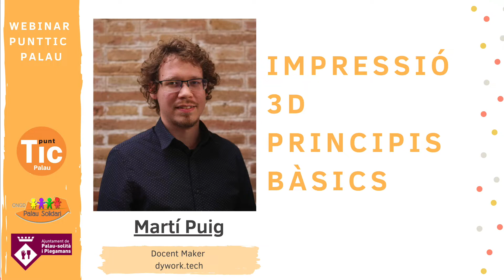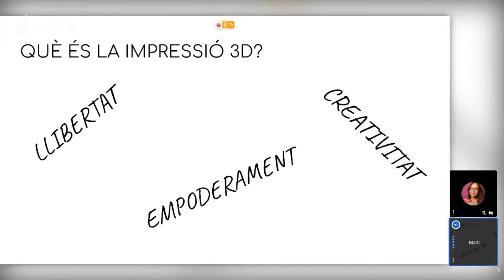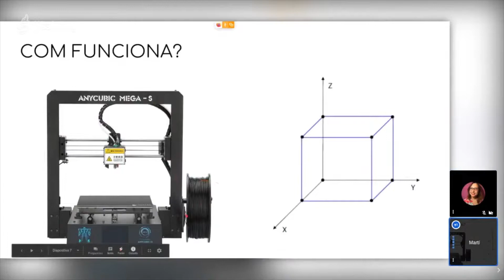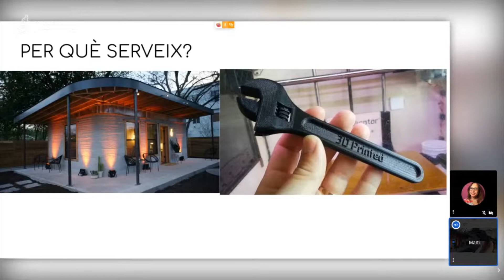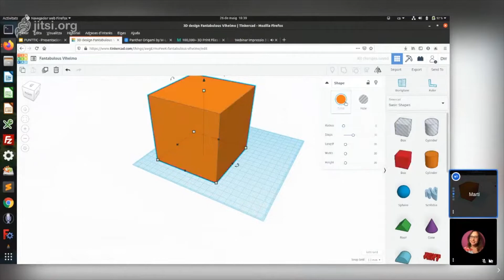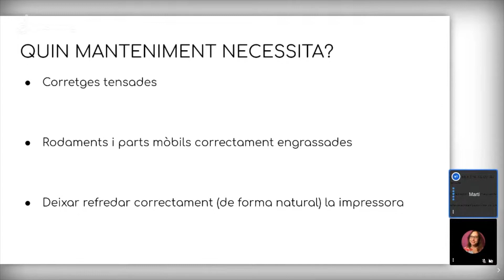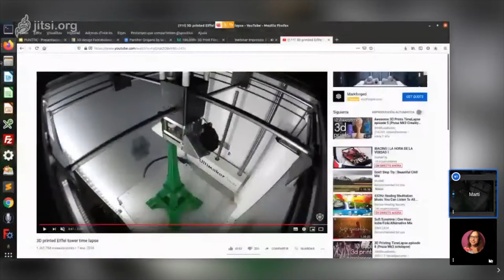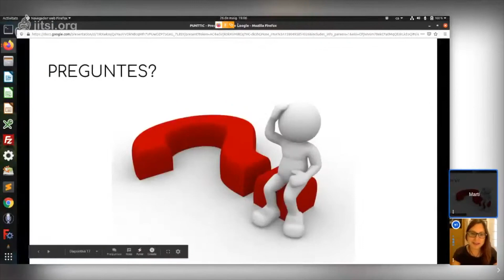Webinar PuntTic Palau - Impressió 3D amb Martí Puig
Descobrim amb Martí Puig (Maker i fundador de DyWork) en 1h tot el que envolta la impressió 3D.
Disculpeu la qualitat del so.